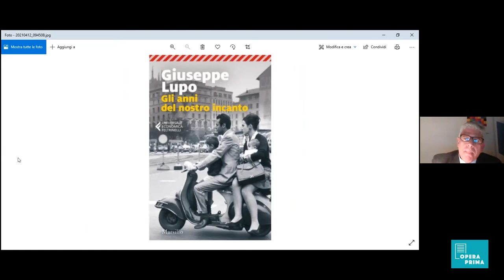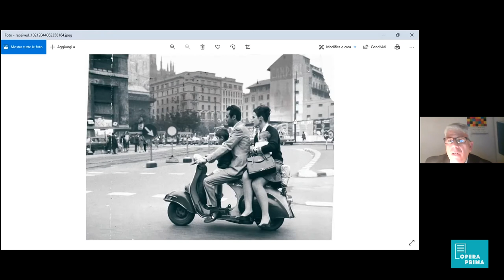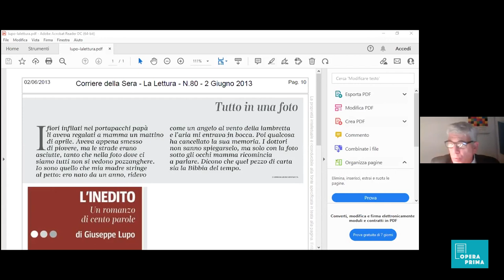Come costruire un personaggio forte, femminile o maschile, nei racconti - Giuseppe Lupo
Quinta lezione con Giuseppe Lupo, docente Università Cattolica e scrittore, sul tema "Come costruire un personaggio forte, femminile o maschile, nei racconti"